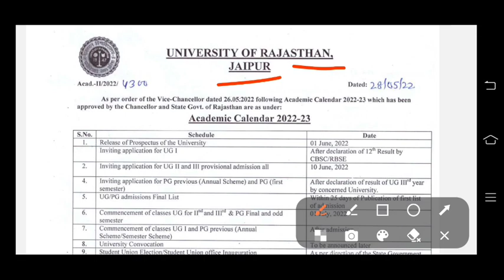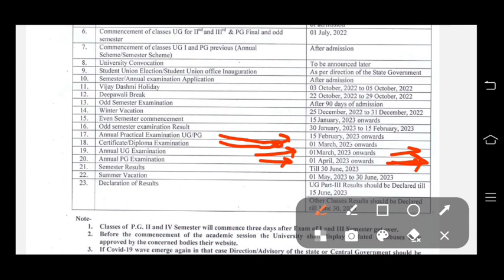University Exam Time Table 2023 | BA/ BSc/ BCom & MA/M.Sc New Exam Date 2023 | College Exam 2023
University Exam Time Table 2023 | BA BSc BCom & MA M.Sc M.COMNew Exam Date 2023 | College Exam 2023
Rajasthan University UG PG Exam 2023 Time Table ? | RU UG PG Exam Date 2023 Kab Hai || B.A B.Sc Exam
Rajasthan University Exam Date 2023 | Rajasthan University Exam Pattern 2022 | Uniraj Exam Form 2023
College exam date 2023/कॉलेज परीक्षा कब होंगी?/university exam date 2022/BA,B.Com,B.SC,MA,M.Com,M.SC

Breaking News : Rajasthan University UG PG Exam 2023 Latest News | RU Exam Time Table 2023 Kab ?